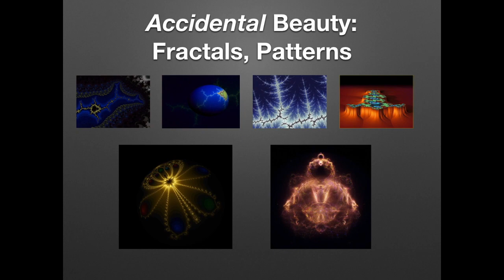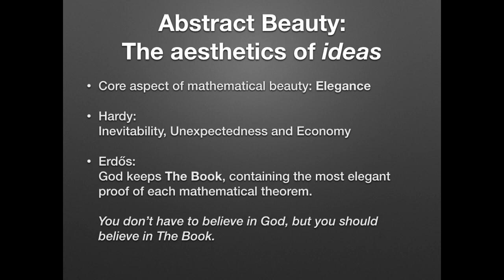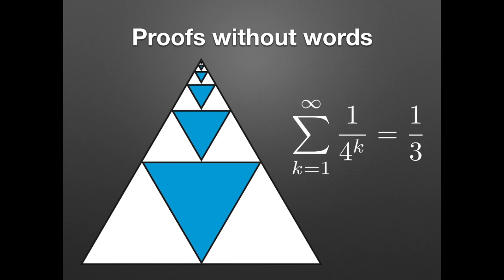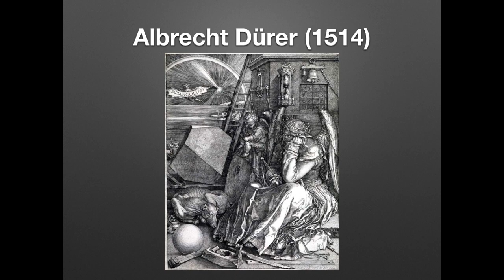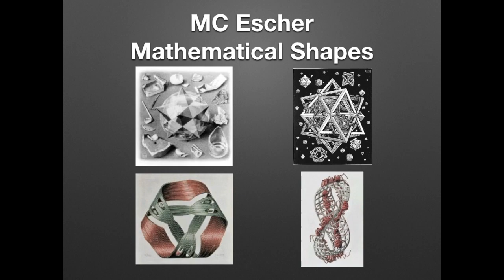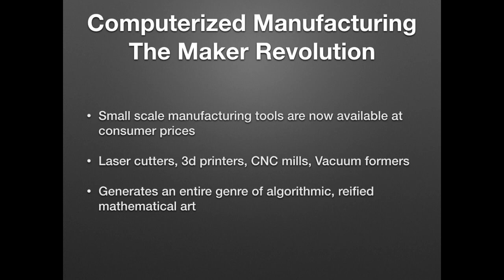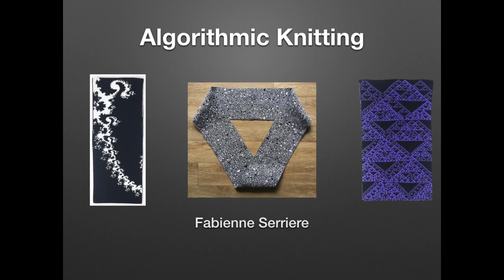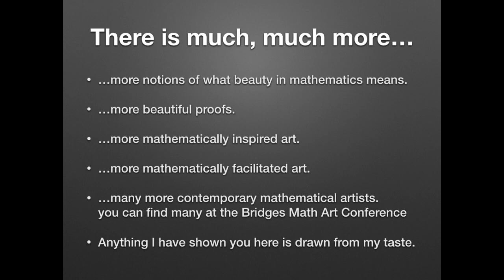Beauty in Mathematics - Mathematics in Beauty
CUNY College of Staten Island
Dean's Colloquium
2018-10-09